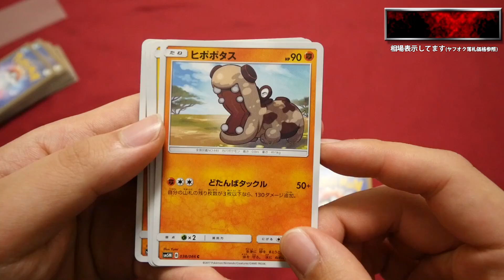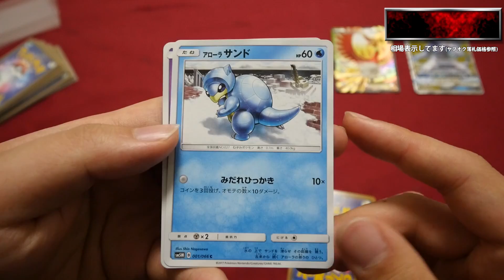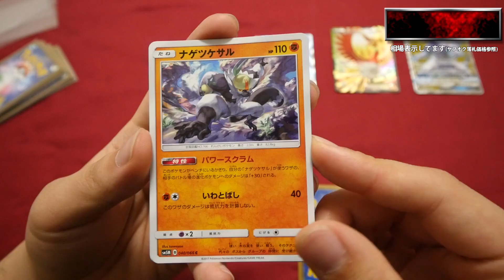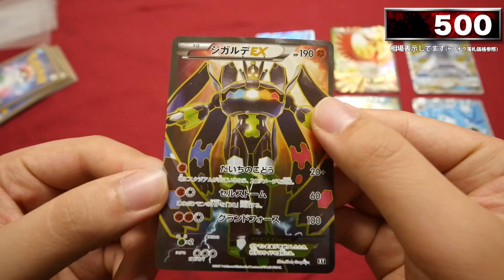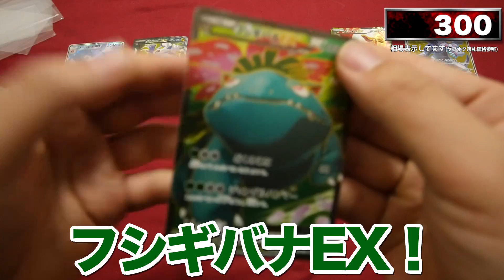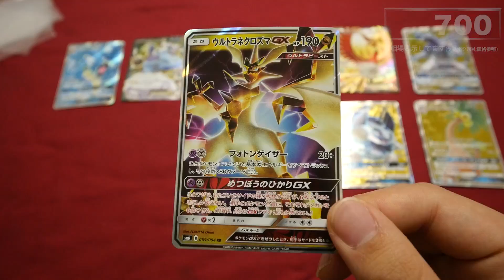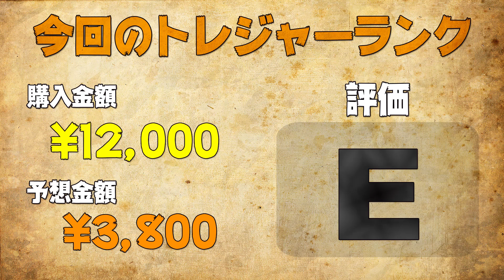【ポケモン】SR確定の1200円高額オリパで「リーリエ」、「マリオピカチュウ」を狙う！【開封動画】pokemon card 1200yen pack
商品名：ポケモンSR確定1200円オリパ
価格　：1,200円×10パック
ひと言：かわいい。

★過去動画★

20年前に発売された予言のカードを1万円分買ってみた！【イルミナティカード開封】illuminati card

1BOX2万円のブラックボックスパックがクレイジー過ぎて楽しい！※一応デュエルマスターズです【開封動画】DuelMasters blackboxpack